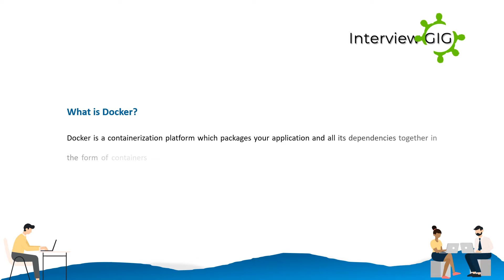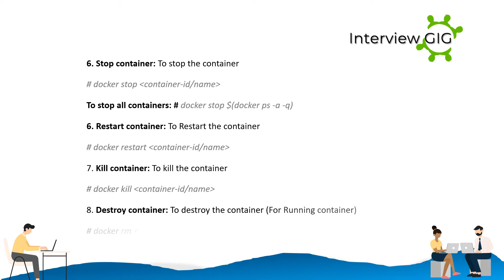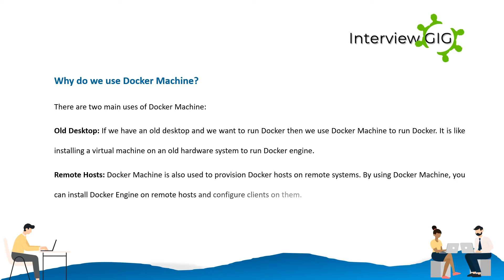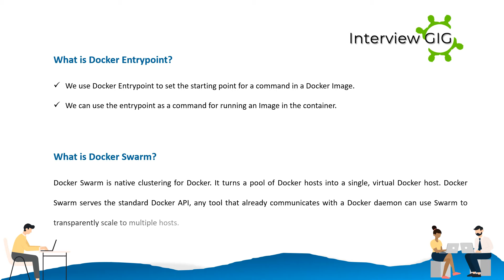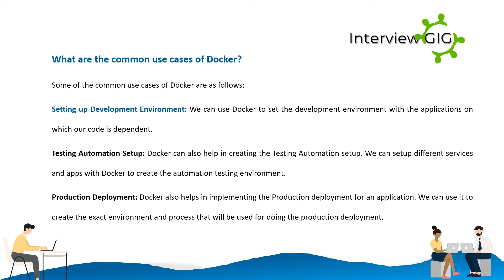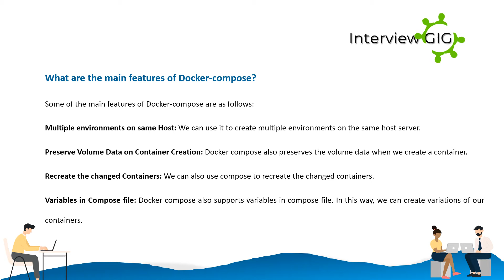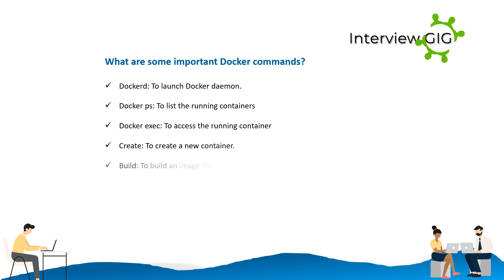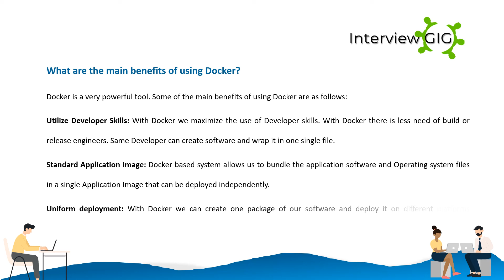Docker Interview Questions and Answers 2023 |Most Asked Interview Questions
Top most asked Docker Interview Questions and Answers .These questions are specially prepared for beginners and experienced professionals.

We will be covering on the most common and basic Devops Interview Questions that people come across when applying for a Devops related positions.